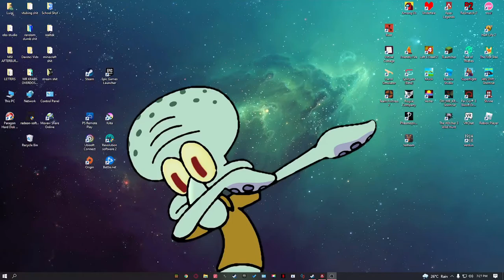one of the friendliest moments in apex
random match i just found these guys bouncing around so me and the squad decided to join in